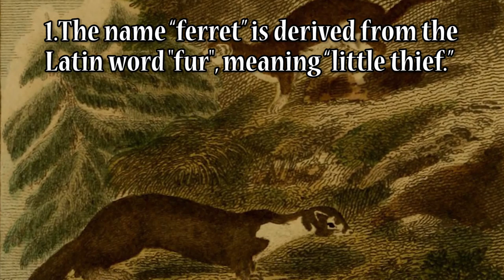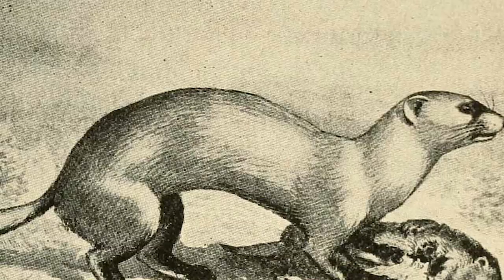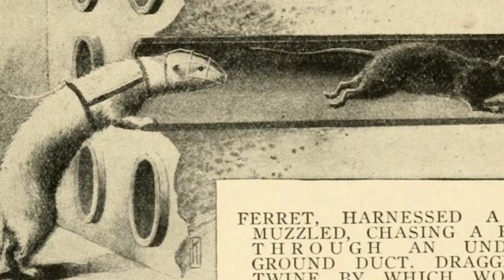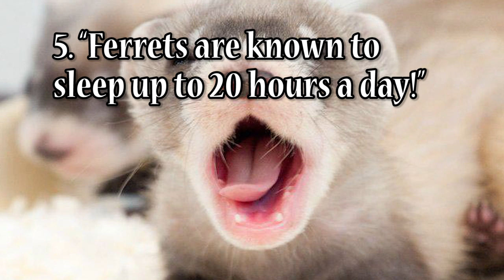Top 7 Amazing Ferret Facts!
Top Animal Facts (Episode 3)

After rescuing a Pet Ferret placed out by her former owner, I have since grown very found of Ferrets! It turns out they are pretty fascinating creatures! In this video I have listed my Top 7 Facts about Ferrets. We hope you enjoy!

We hope you enjoy and maybe learn something you didn't know. We also wanted to shout out to Moon Pie for being such an amazing Helper with this video!

Music Provided -  "Brandon Sanders - Half Past Noon Ft. Philip Greisen"
*Music was created by Philip Greisen and Brandon Sanders.
Apple Music Download - "Half Past Noon"